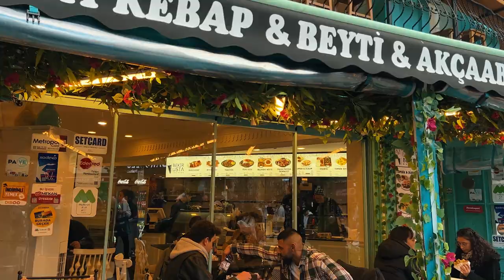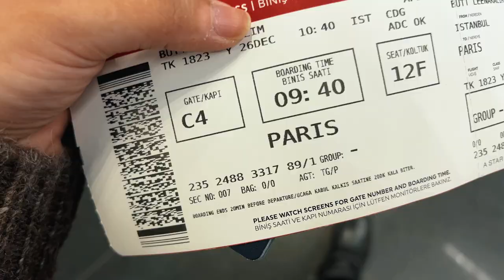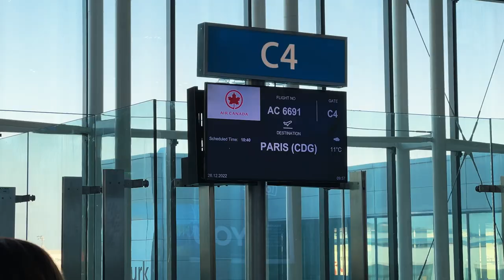Yildiz Hamidiye Camii, Turkish Coffee, and Doner Kebab | Last Day in Istanbul, Turkey